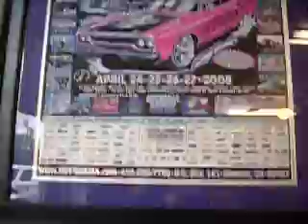Tehya's pics 77 014.avi